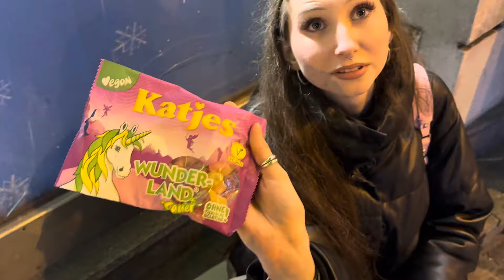VLOGMAS 1 | ZAKUPY I KATOWICE Z ZOSIĄ🩰🧸🥥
heyyy!
dziękuję, że tu jesteś!
mam nadzieję, że u ciebie wszystko super!🧸